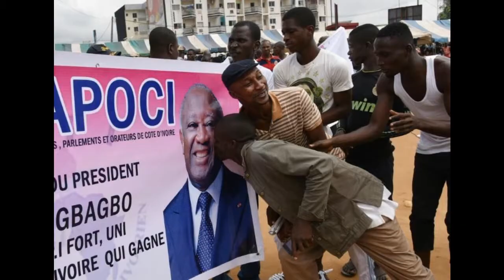Conférence de presse de la DPA-CI ( Désir de paix et d'avenir ) le 12 mai 2017 à Paris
Créée en 2011 la DPA-CI (Désir de paix et d'avenir) a pour objectifs d'inculquer aux ivoiriens la culture électorale et trouver un ivoirien capable de leurs faire oublier la crise ivoirienne par la proposition d'un nouveau contrat social.

La DPA -CI a tenue une conférence de presse ce vendredi 12 mai 2017 à paris en présence d'une vingtaine de journalistes de l'UJIF (Union des journalistes ivoiriens de France) présidée Jean Paul ORO.

En conclusion à cette conférence de presse retenons que pour la deuxième fois dans l'histoire politique de la Côte d'Ivoire, il est de plus en plus question de changement de système au niveau de la classe dirigente. Si le premier intervenu le 24 décembre 1999 a conu des ratés, celui qui s'annonce pour 2020 doit rompre avec les crises à répétition et qui mettent à mal l'unité de la nation gage d'une paix et d'un développement durable.

Trouver donc cet ivoirien qui va nous faire oublier la traversée du désert de la Côte d'Ivoire pendant ces trois dernières décénies (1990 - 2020), voilà l'objectif de la création de la DPA -CI, sorte de cercle de réflexion.

La DPA-CI, présidée par Sehi Clément jeune cadre ivoirien résident en France se veut laboratoire des grandes idées du changement radical politique en Côte d'Ivoire et se propose à travers des tournées de sensibilisation, caravane du pardon et recherche d'hommes et de femmes capables de porter ce noble projet qui donnera un nouveau visage à une Côte d'Ivoire où on ne parlera plus de pro-Gbagbo, ni de Pro-Outtara encore moins de rébélion.
Ce projet "pour un nouveau contrat social" est ouvert à tous.

Adhérer à désir de paix et d'avenir (DPA-CI) c'est contribuer au retour de la paix définitive en Côte d'Ivoire.